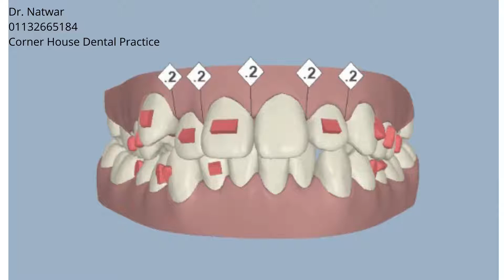Narrow arches, Midline shift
Expansion, IPR, Elastics

5-6, Corner House Shops, Moortown, Corner, Leeds LS17 6LD, United Kingdom